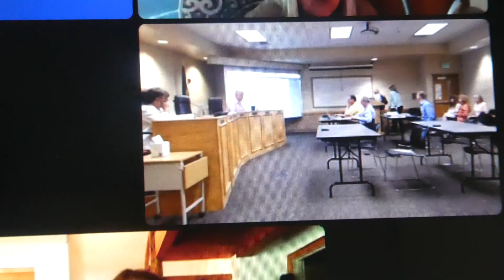May 25, 23 BOCC Reconsideration Hearing: Lakestone Estates Fir Avenue Gate